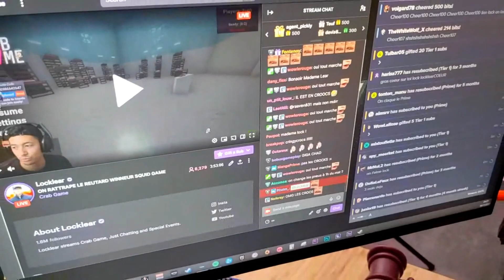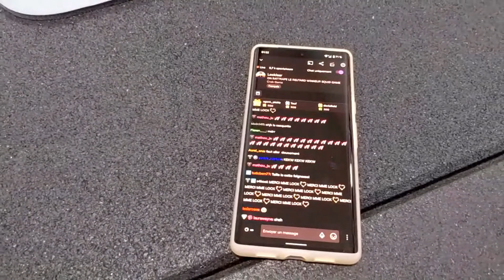SÉANCE DE SPORT À HAUTE VÉLOCITÉ